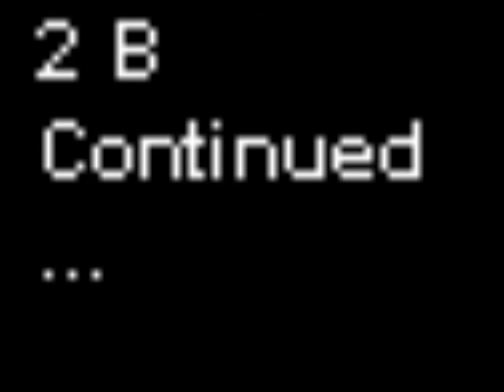ghost vibrations - a funny animation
Don't you just hate those ghost vibrations???